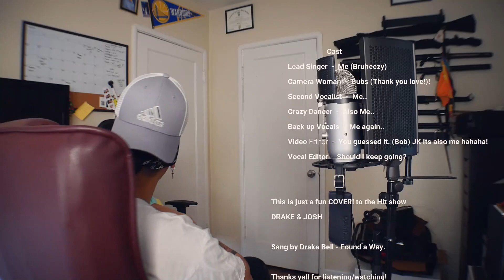Found A Way - Drake Bell (Cover!) 😁🎶 Drakeandjosh Banger TV Show!